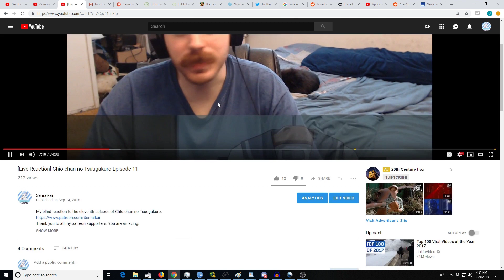[Reaction+Commentary] Miru Tights Episode 2 and 3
My blind reaction to the second and third episode of Miru Tights.
shir maman, Temple Finsey, Marvin, Minless, Ghastly Yōkai